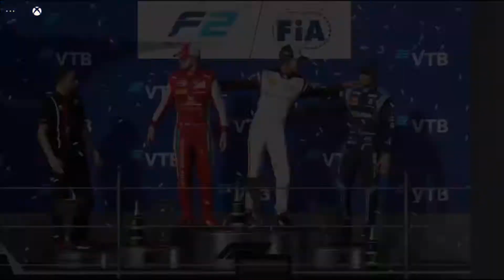F1 2019 (Xbox Cloud) | Fórmula 2 | O Grande Prêmio da Rússia - Etapa 11 (Mick Schumacher)